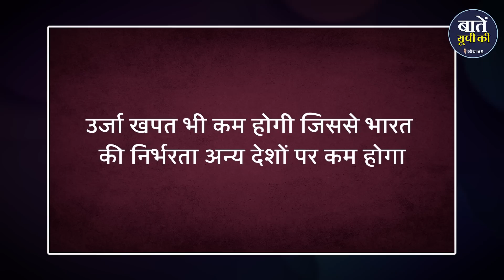सूर्य नूतन बनेगा किचन की नई पहचान | Surya Nutan | Solar Powered Indoor Cooking Solution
आप कल्पना करें कि कोई ऐसी व्यवस्था आ जाये जिससे बार-बार रसोई गैस सिलेंडर भरवाने की झंझट से आजादी मिल जाये तो कितना अच्छा होगा ? वो भी साल के बारह महीने और दिन के 24 घंटे उपलब्ध हो। आप सही सुन रहे हैं क्योंकि जल्द ही आपको खाना बनाने के लिए एक ऐसा चूल्हा मिलने वाला है जिसके लिए रसोई गैस सिलेंडर या लकड़ी की जरूरत ही नहीं होगी। इंडियन ऑयल कोर्पोरेशन तथा पेट्रोलियम और प्राकृतिक गैस मंत्रालय ने एक ऐसा ही स्वदेशी सोलर कुक सूर्य नूतन विकसित किया है। घर के अंदर इस्तेमाल किए जाने वाले इस चूल्हे की खास बात यह है कि इसे रात में भी प्रयोग किया जा सकता है। आइये जानते हैं कि यह कैसे कार्य करेगा

धन्यवाद